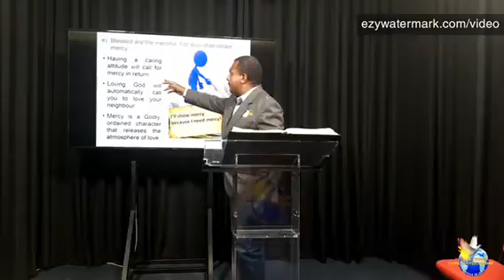VIRTUAL BUSINESS HOUSE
Part 1: “Blessed are the merciful for they shall obtain mercy"